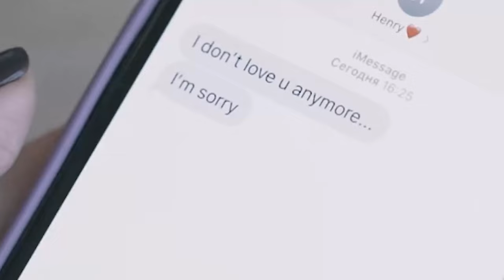Investing for dummies. What could happen?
What could possibly go wrong with investing blindly?

Umm, definitely satire video. Dark humor.